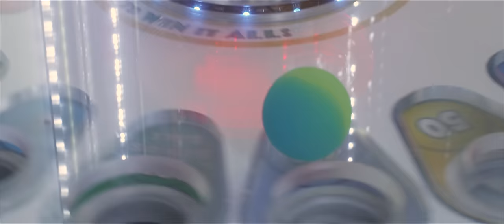Alexander Stewart - Best Damn Thing [Official Music Video]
Get Best Damn Thing here!

LYRICS

Would ya tell me what you're thinking
Cause ur really not saying
Much of anything
On and on we play this game and
I’m just tryna make you happy
And I’m tired of second guessing
Everything we are
Hanging by a thread and I’m just

Swimming in emotion
Got me overdosing
I can’t tell if you still feel the same
We’re not the way we once were
Tell me is this over

Cause you’re the best damn thing that I’ve ever had
You’re the best damn thing that I’ve ever had
And I don’t know what I’d do
If I’d ever lose you
But I can’t do much if you’re over it
So tell me what to do
Cause I wanna be the best damn thing that you’ve had too
Oh Oh

I’m gonna tell you what I’m thinking
Cause I want you to know
Just where I’m coming from
On and on we stay the same when
we’re not saying what we’re feeling
Gotta fix all of the demons
That are haunting us
Tell me is this not what you want

Swimming in emotion
Got me overdosing

Oh Oh
Cause I wanna be the best damn thing that you’ve had

So you can take it
Or you can leave it
Cause I can’t do this anymore
Oh Oh Hey
So if you want it
Then you can have it
Maybe we can have it all
Ooh Baby

Cause I wanna be the best damn thing

Written by Alexander Stewart, Andreas Moss & Dave Audé. Produced by Dave Audé.

Thanks to everybody who helped out!

Lead Actress: Shaeane Jimenez - Instagram: @shaeanemusic

Lead Actor: Paul Persic - Instagram: @paulpersic

Production Assistant: Jeremy Yang - Instagram: @_jeremyyang

Video directed by Kevin Yu. - Instagram: @YuStudios.